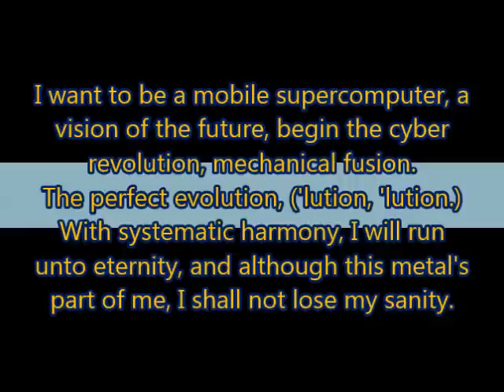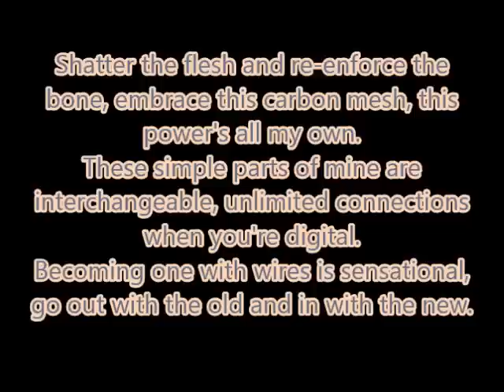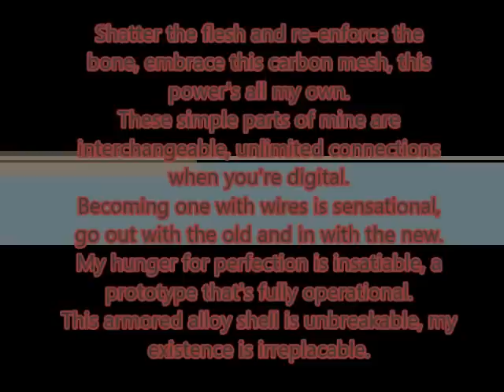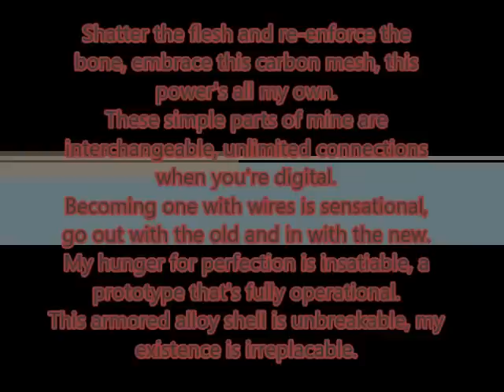WoodenToaster (Glaze) - "Prototype (VIP)" (Unofficial Lyric Video)